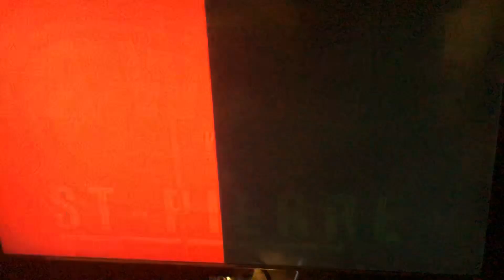UFC 3 Legendary Difficulty vs Robbie Lawler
UFC 3 Legendary Difficulty vs Ruthless Robbie Lawler